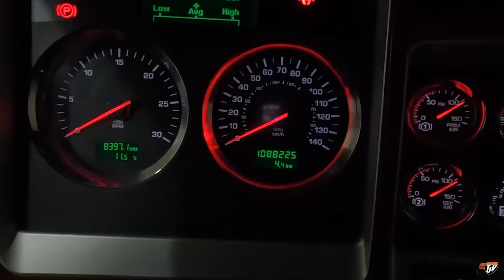PREPARATION | My Trucking Life | Vlog #2975